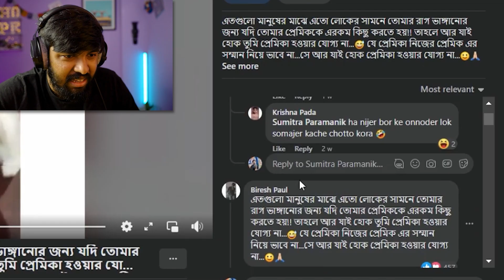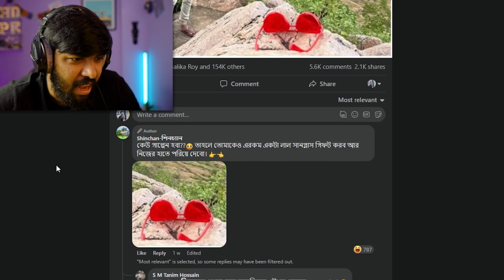এটাই আসল ভালোবাসা - Hrithik Adhikary